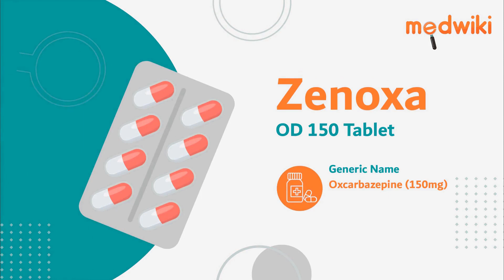Zenoxa OD 150 Tablet SR - Uses, Benefits and Side Effects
Zenoxa OD 150 Tablet SR
Composition- Oxcarbazepine (150mg)

Introduction
It is used to treat and prevent epilepsy (seizures).
It controls seizures or fits by decreasing the abnormal and excessive activity of the nerve cells in the brain.